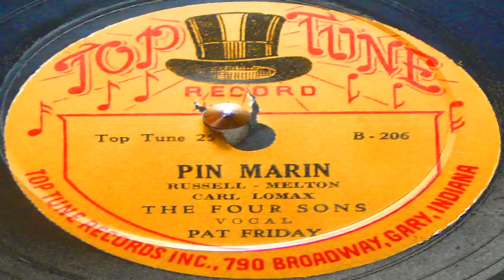Pin Marin - The Four Sons with Pat Friday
As Helen Patricia Freiday, she first found fame by winning a college singing contest. The prize was a guest appearance on a national radio show - Bing Crosby's Kraft Music Hall. She made quite the impression.

"The mail from my appearance was so heavy, they bought me - quite literally," she said.

As Pat Friday (she dropped the "e" from her last name), she became a regular on the show, guested on all the popular radio programs of the era, and even hosted the Kraft Music Hall over two summers.

The young Friday spent her days in college, rehearsed in the evenings, and broadcast the show once a week. In her radio appearances, Friday worked with all the big names of her day. Here is a lightning round of her impressions of these larger-than-life personalities:

George Burns:
"He was a wonderful person. When Franklin Roosevelt died, Mr. Burns called me and said it wouldn't be appropriate to do a funny show that day. I said I'll sing. He said, get here fast. I was on his radio show many times."

Gracie Allen:
"Her character was not the person she was. You have to be bright to act that dumb. Her puns were wonderful."

Jack Benny:
"What a nice man."

Victor Borge:
Friday was the featured singer on his show every week. "He was one of the finest people I've ever known. His wife was even finer. They were so happy together they made you feel warm. He was a good father, a very good friend, and a fabulous musician."

Bob Hope:
Friday remembers working with him on the Armed Forces Radio Service that were broadcast all over the world. "I was blessed by meeting wonderful people, wonderful talent."

Benny Goodman:
Friday worked with Goodman on Armed Forces Radio. One evening she went to dinner and the famed clarinetist recognized her from the bandstand. "He sent someone over to ask if I would get up to sing," she said. "I replied, 'I have been dreaming of it.'"

Glenn Miller:
The great bandleader was working on a film that featured the actress Lynn Bari. As was common practice in those days, studios would bring in ghost singers to voice the songs of the movie stars. Miller signed Friday to do both Sun Valley Serenade in 1941 and Orchestra Wives the following year. She earned $500 per film, made no residuals or royalties, received no credit, and was even forbade from telling anyone she was the singer.

That was the way the Hollywood machine ground in those days. I asked her impressions of one more radio star - Bing Crosby. Reluctantly she told the tale of working with the Crosbys. They were not happy at her decision to marry, since it would finish her as "The Singing Coed." The powerful family went so far as to blackball her in Hollywood, a sentence later lifted by their mother.

And finally, Jack Webb:
Pat Friday did a radio show with him called "In Time To Come." It lasted only 13 weeks, but Jack Webb was destined to go on to greater things.

"He asked me one day, how long are you going to be using your name?" Friday said. "He told me he may adopt it, and I said that's OK."

As fans of the radio and TV series Dragnet know, Webb became Sergeant Joe Friday.

Interestingly, her fondest memories are not about her brushes with celebrities. She prefers to remember the times she spent volunteering, helping out homeless, soldiers, folks down on their luck.

"On those shows where you were 'paid' money to perform, well, some were fun, some were not," she said. "Some were a hoot, some were. hoochie. The best part was the volunteer work I did during the war, for the USO, Command Performance, and Armed Forces Radio Service."

Friday is active in the community, still volunteering. Her one frustration is that she cannot remember all the details of those heady days.

"At my age they say you should remember the past with total clarity," she said. "Balderdash! I can't, without the bits and pieces to support it."

She laments the loss all those photos, scrapbooks, and especially her sheet music. Sheet music?

"How would you feel if you had a piece of sheet music that had inscribed on it from Ira Gershwin: 'Finally! Someone sang Summertime as a lullaby. Thank you. Thank you!' I grieve that I lost that."

As we celebrate that we found Pat Friday.